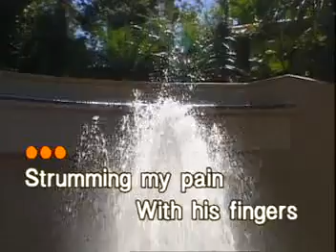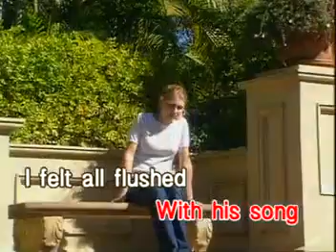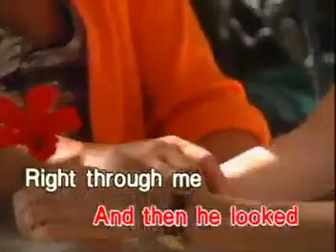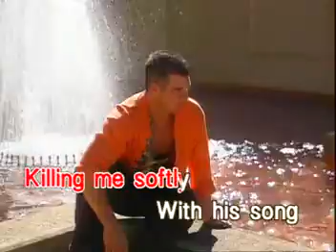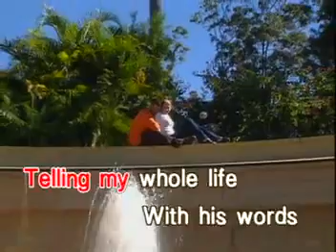15 - Roberta Flack - Killing Me Softly With His Song | Dynasty